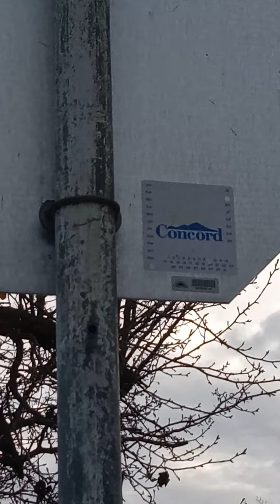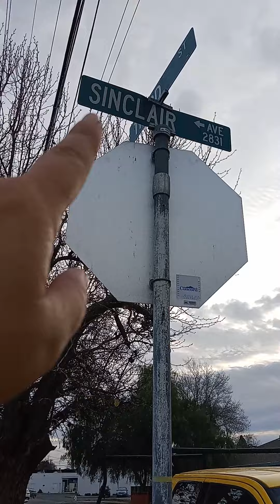Sink Your Watches, it's New! haha 😭